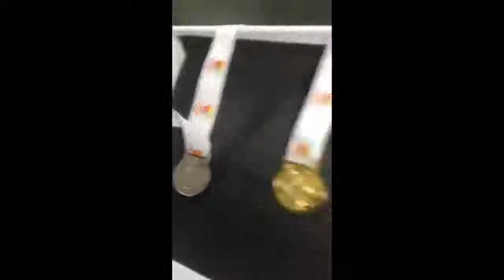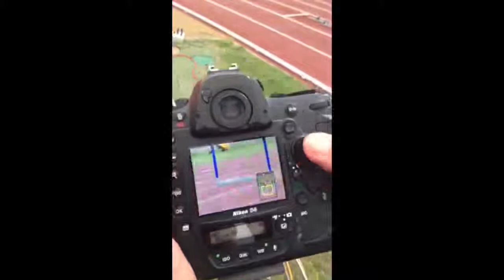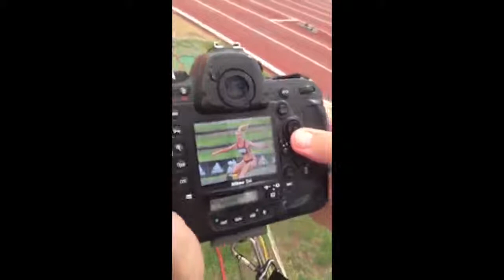After Hours Live Stream - Day 2 Australian Junior Athletics Champs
Behind the Scenes of Day 2 at Junior Nationals at Sydney Olympic Park Athletics Centre.

Recorded via the Meerkat App on iPhone. Check it out!

Hosted by Robbo and Lynchy.